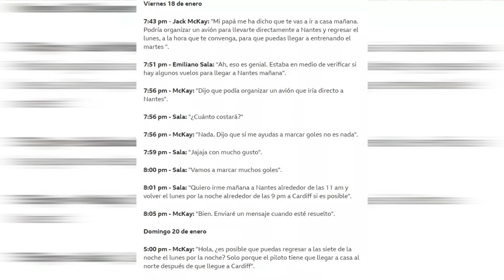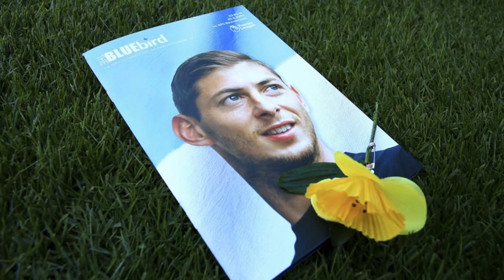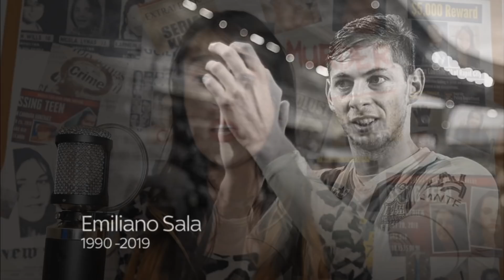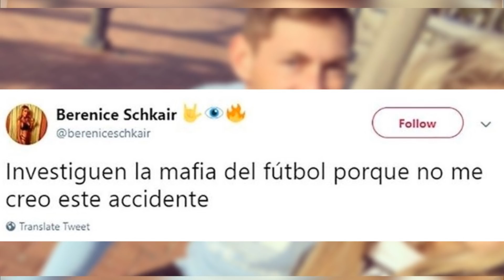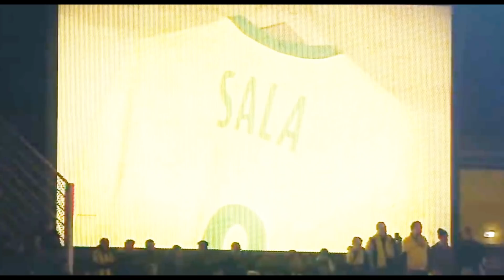TODO SOBRE EMILIANO - LesmaVr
Pagina de facebook lesma vr
Un besito❤